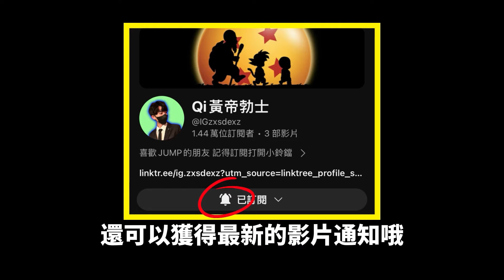【Qi黃帝】全網最詳細的裝備解說『防裝篇』 坦克跟輔助怎麼出最坦 這集我教你 || JUMP群星集結